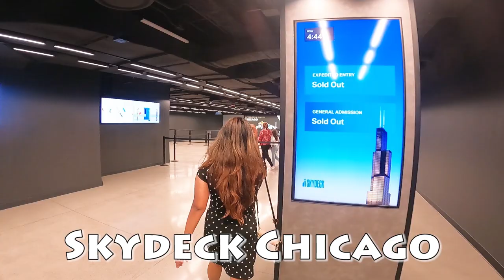Chicago Trip 2021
Our Chicago Trip from Sep 2021